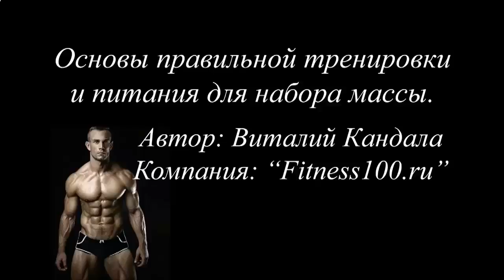КАК НАКАЧАТЬ ПЛОСКИЙ ПРЕСС